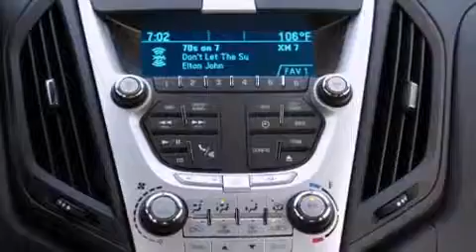2013 Chevrolet Equinox LS in Avondale, AZ 85323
Gateway Chevrolet

Take command of the road in the 2013 Chevrolet Equinox. Smooth gearshifts are achieved thanks to the 2.4 liter 4 cylinder engine, and for added security, dynamic Stability Control supplements the drivetrain. Chevrolet prioritized fit and finish as evidenced by: 1-touch window functionality, variably intermittent wipers, a trip computer, telescoping steering wheel, power door mirrors, cruise control, and air conditioning. Audio features include a CD player with MP3 capability, and 6 speakers, enhancing the audio experience throughout the interior. Chevrolet also prioritized safety and security with features such as: dual front impact airbags, front SIDE impact airbags, traction control, brake assist, a security system, onStar, and 4 wheel disc brakes with ABS. Our team is professional, and we offer a no-pressure environment. They'll work with you to find the right vehicle at a price you can afford.